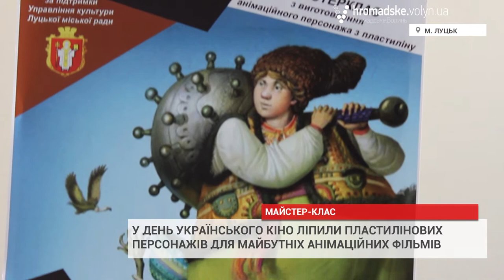У Луцьку ліпили персонажів для анімаційних фільмів